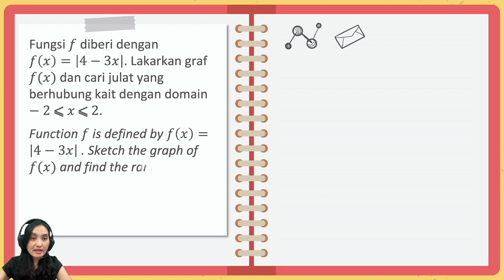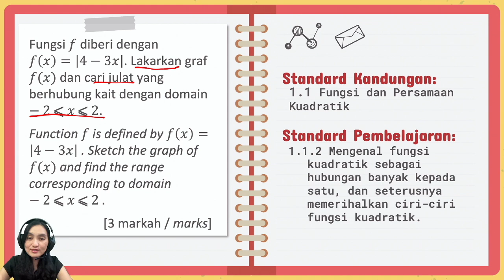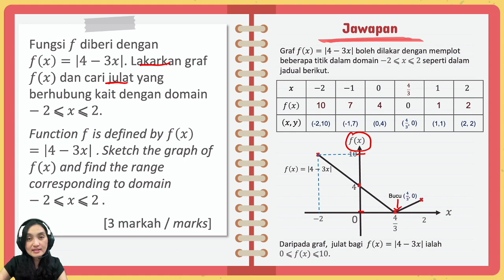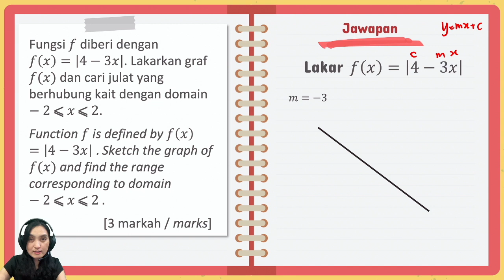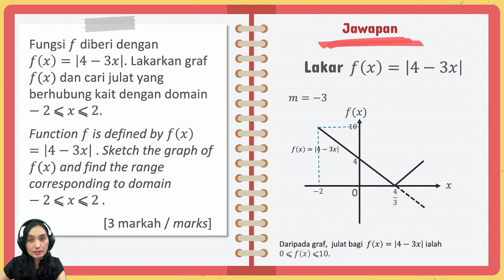MT | F4C1 FUNGSI | 1.1 FUNGSI DAN PERSAMAAN KUADRATIK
1.1 FUNGSI DAN PERSAMAAN KUADRATIK
1.1.2 Mengenal fungsi kuadratik sebagai hubungan banyak kepada satu, dan seterusnya memerihalkan ciri-ciri fungsi kuadratik